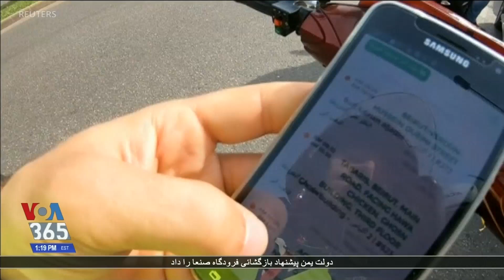ایده یک سازمان لبنانی برای پیشبرد بازیافت زباله با افزایش آگاهی